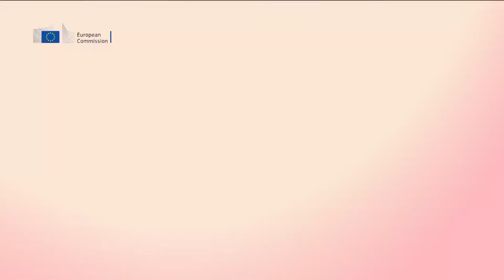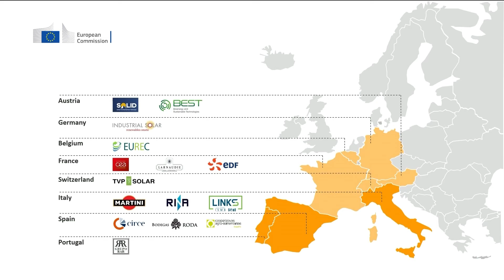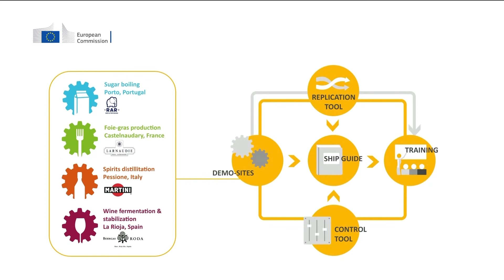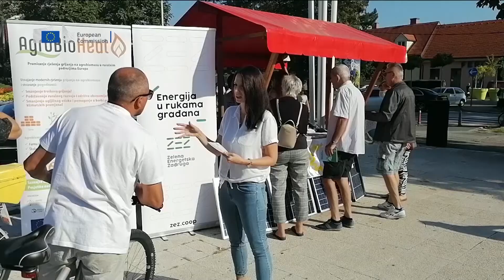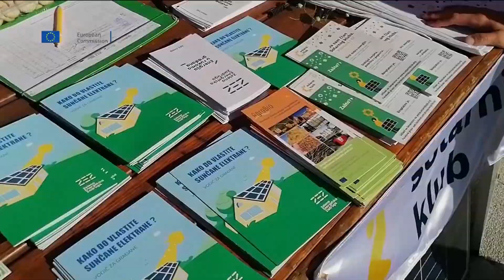Impact lab: Estimating the climate impact of Horizon projects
Hub 4 - Horizon Europe
This session will focus on climate impact of research and innovation projects contributing to achieving a climate neutral Europe by 2050. We will discuss different pathways towards impact, current challenges and opportunities. The session will kick-start the co-creation of the future Horizon Europe impact tool kits.